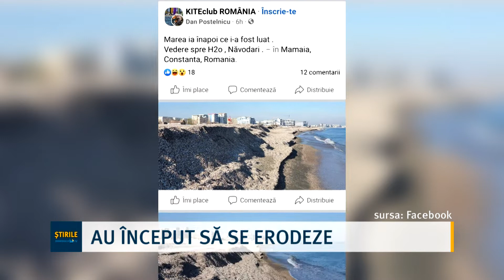Au început să erodeze